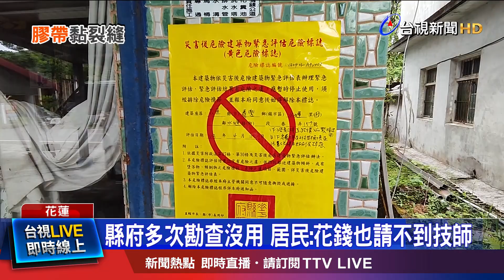修繕補助上限50萬 前提「先找技師評估」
花蓮0403地震，已經過了一個月，居住在震央水璉的居民，家中裂縫貼滿膠帶，這些被貼上紅黃單的住戶，想要申請房屋補強補助，但規定卻要他們先自己找到建築師和技師評估。居民無奈，現在花錢也請不到技師，就算縣府曾經多次來勘查，也沒有用，他們只能一直等待。